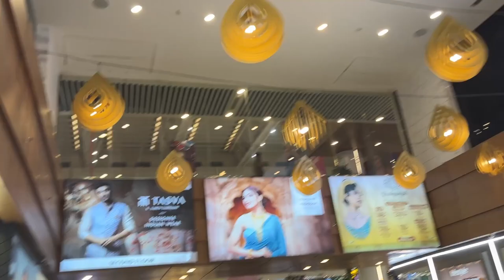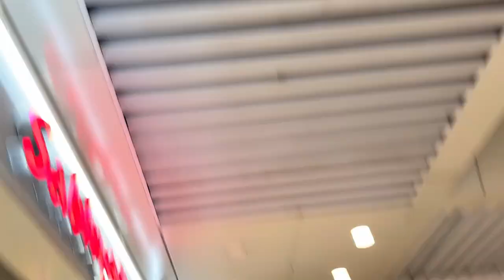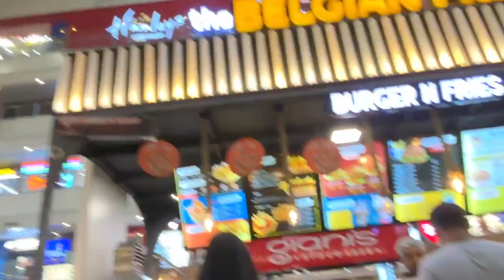ग़ौर सिटी￼ मॉल मैं रुद्र की￼ शोपिंग करने गए ये लड़का कितना बोलता है